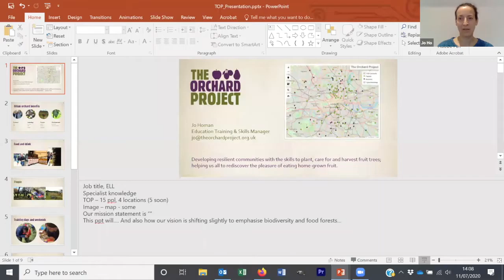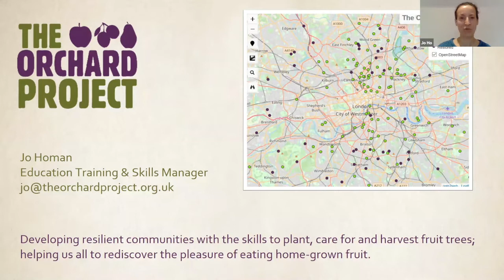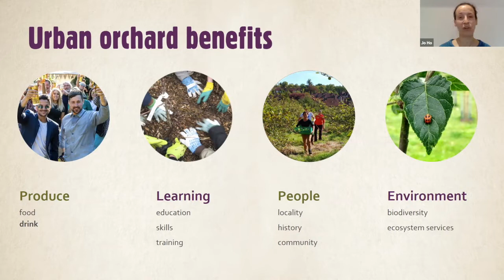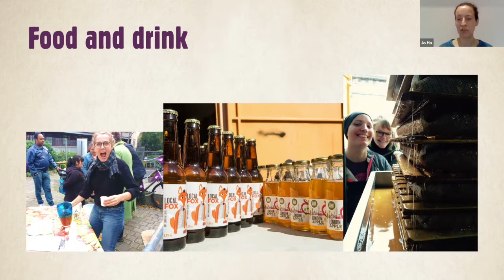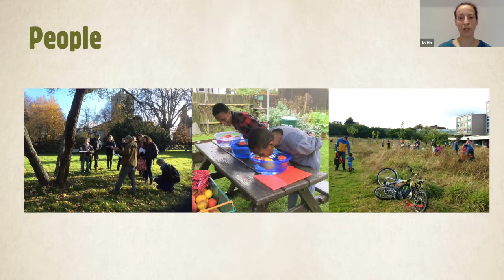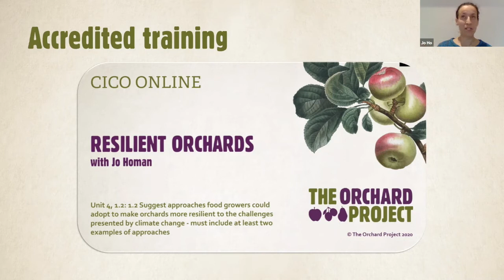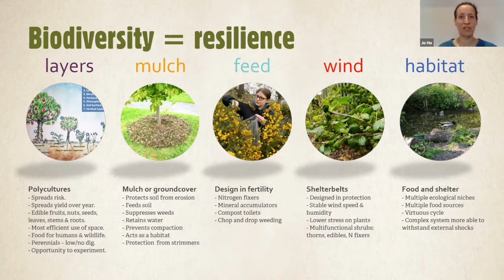Gardener's Question Time Episode 14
In this final BPCG GQT before a summer break, guest-host Alice speaks to Jo Homan of the Orchard Project.

The Orchard Project is the only national charity dedicated solely to the creation, restoration and celebration of community orchards. They aim to make a serious contribution to a better food system, based on people working together where they live to produce and harvest their own fruit.

The Orchard Project work closely with community groups in hubs around England and Scotland helping to design and create new orchards that will last for decades to come, as well as restoring England’s old, neglected heritage orchards.